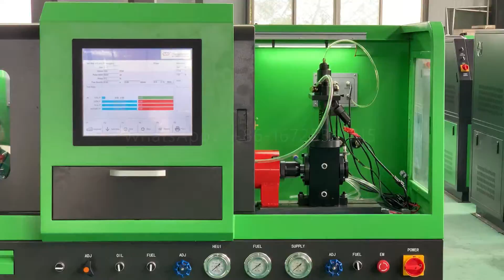A Small Video Show for CR966 Multi-function Common Rail Test Bench CRDI CRP HEUI EUI EUP